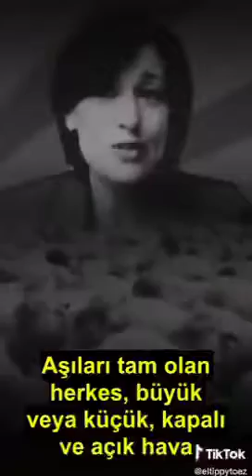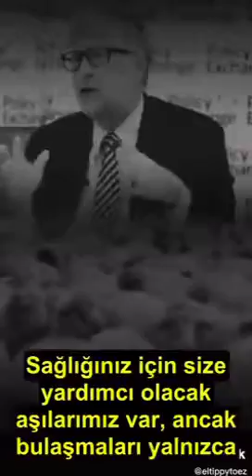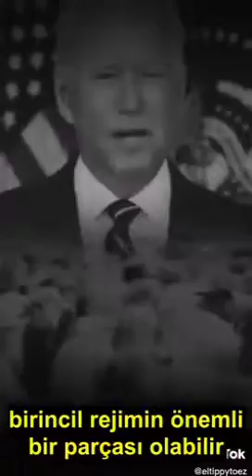What say you?